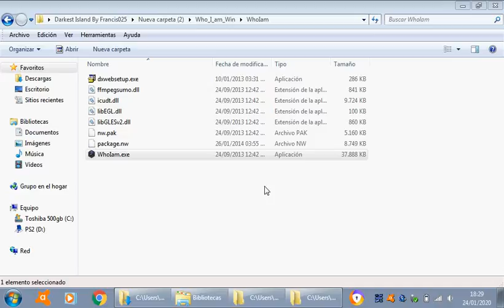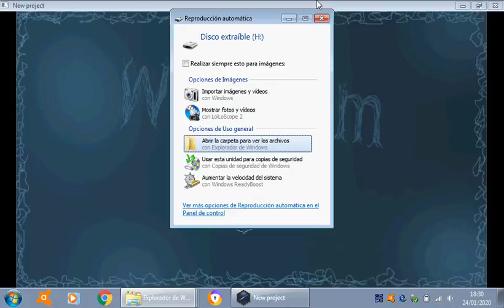Who i am gameplay